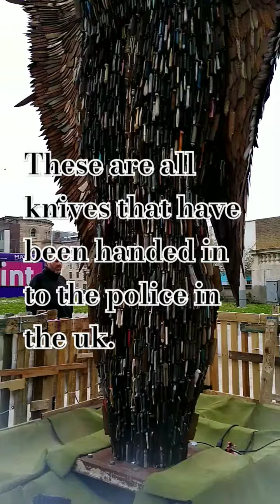Kill the Hate - Statue of Knives 😔 Weston Super Mare England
Film of Statue of Knife Angel in Weston Super Mare England Music is Paul Simons "Sound of Silence" in memory of all those affected by knife crime then, now and in the future... Knives are no defence. DeafboyOne